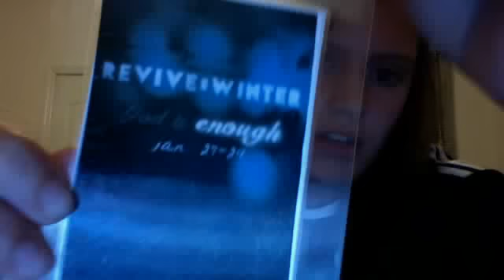i was gone yall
alabamaaaaa ssooo awesomeee!!!